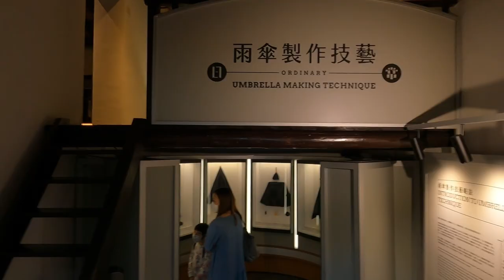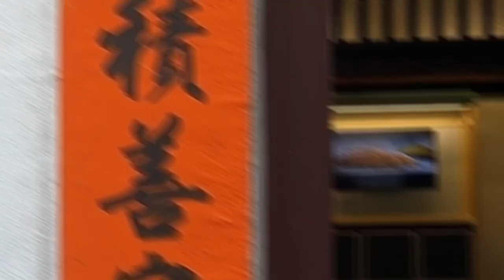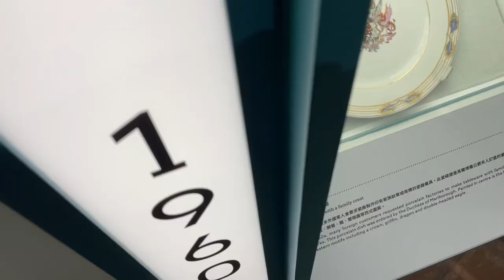【香港文化遺產】三棟屋博物館｜Sam Tung Uk Museum｜Nov 2021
三棟屋香港非物質文化遺產中心全新展覽：同以往嘅展覽好唔同㗎，介紹傳統香港本土文化，例如獅頭、花牌、麻雀牌、點心蒸籠、神像鏡等等製作技藝！以開放展示方式結合聲音裝置，帶來嶄新的多感官體驗。

Sam Tung Uk is a 200-year-old Hakka walled house that was declared a historical monument in 1981. Occupying an area of 2,000 square metres, the symmetrical layout of the village resembles a chessboard with an entrance hall, an assembly hall and an ancestral hall at the central axis. With four individual houses in the middle, the village is completely walled in by rows of houses at the two sides and the back.